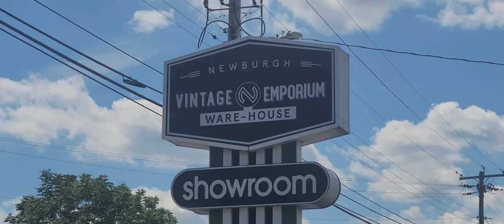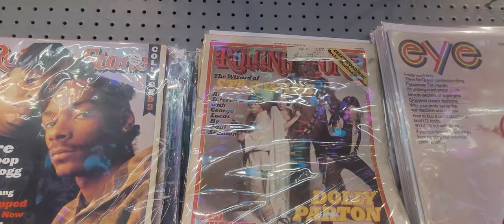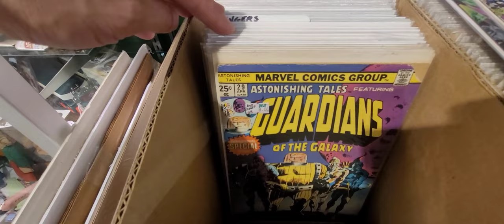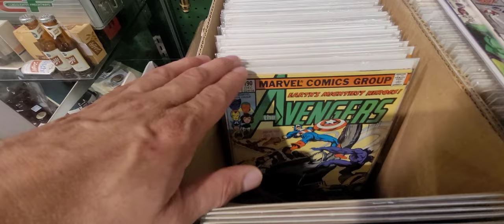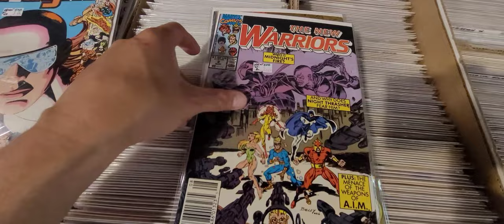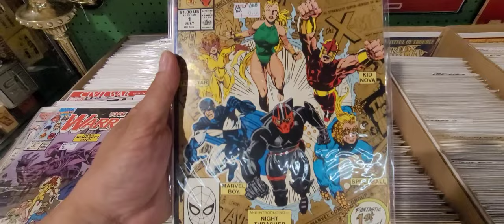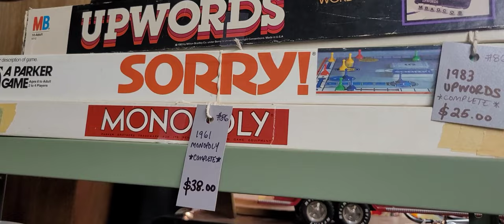Local Comic Hunt! Vintage Emporium Newburgh NY!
Join Sam and Kamaria as they visit a local antique and collectible warehouse in Newburgh NY called The Vintage Emporium! Will they find any good comics or anything else from the past that's amazing?